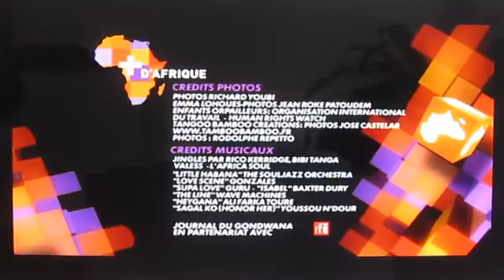Canal Tropical - Kristo NUMPUBY - Emission "Plus d Afrique"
Kristo NUMPUBY chante des extraits de son dernier album ASSIKO LAND sur Canal Tropical, émission "Plus d'Afrique".(03 mars 2012).